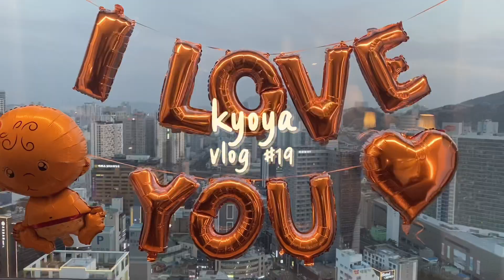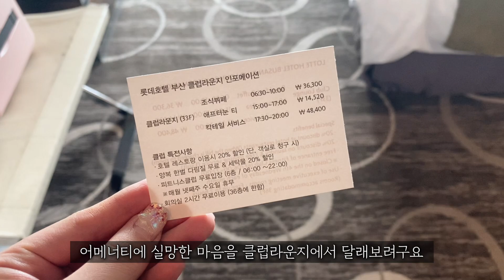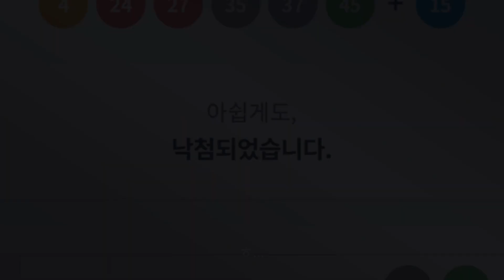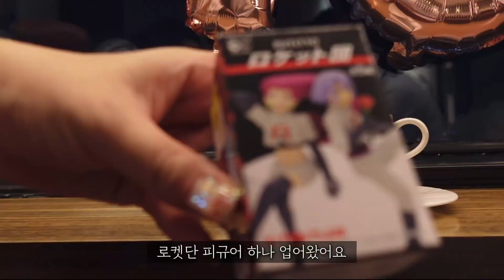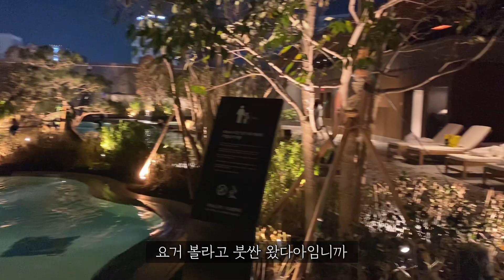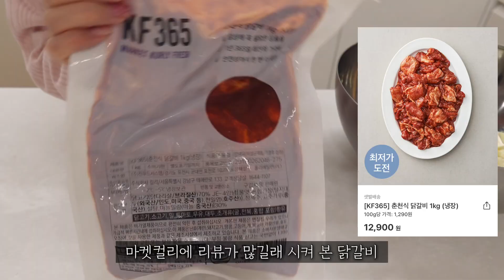[sub] vlog * 일상 브이로그 | 태교여행으로 부산 1박2일 여행 - 부산 롯데호텔 클럽 디럭스룸 후기 | 애프터눈티, 해피아워, 조식, 마켓컬리 KF365 춘천식 닭갈비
갑자기 전업 주부가 된 임산부 쿄야의 브이로그입니다:)
하루하루 성장하는 요리와 살림 실력을 지켜봐주세요❤️